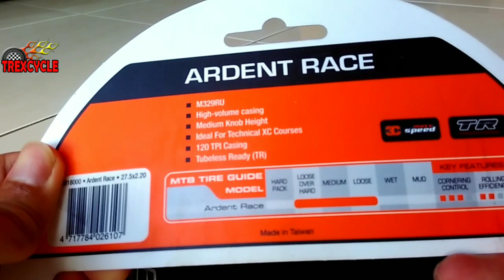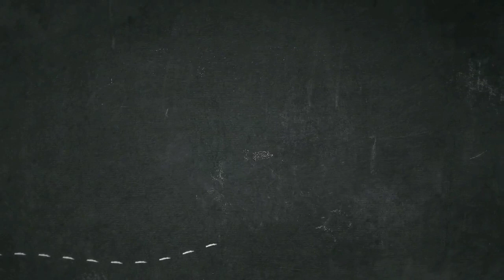Ban Luar Sepeda MTB Untuk Semua Medan Maxxis Ardent Race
Ban luar sepeda Ardent Race cocok dipakai untuk medan jalan berbatu / jqlan jelek, tanah gembur dan jalan batu lepas atau berpasir.
Nilai kemudahan cornering nya 3 dari 4. Dan Nilai rolling efficiency nya 3 dari 4.
Jadi ban luar Ardent Race ini bs dikategorikan ban sepeda untuk semua medan.

Buat agan-agan goweser , mohon disubscribe dan share ya:) biar lebih semangat lagi buat video-video selanjutnya.

Salam Gowes Indonesia :)